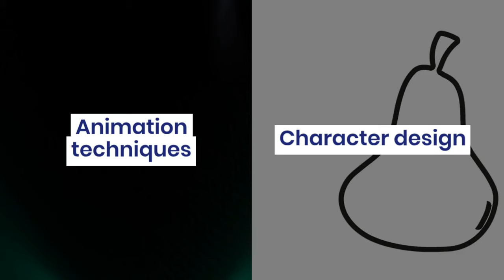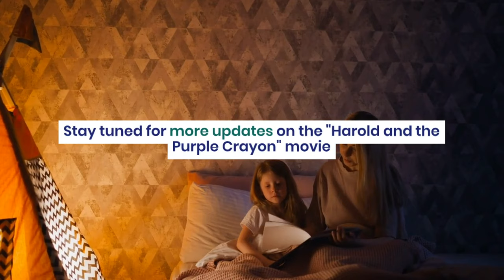Upcoming movie Harold and the Purple Crayon ‼️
Dive into the world of the upcoming movie "Harold and the Purple Crayon" with this comprehensive guide! Learn everything you need to know about the beloved children's book adaptation, from the characters to the storyline. Get ready to embark on a colorful adventure filled with imagination and creativity.
2) Add my channel to your featured channel box "AwesomeEats"
3) Embed this video on a blog

Hallo guys,  We will upload video about everything.

Harold and the Purple Crayon Movie - Everything You Need to Know
Recently uploaded
New to you
History